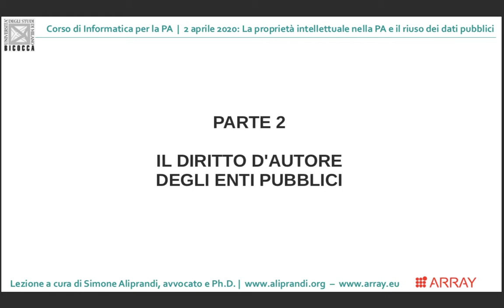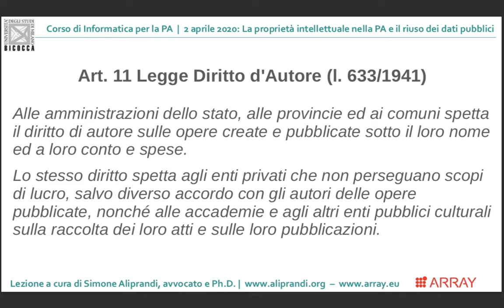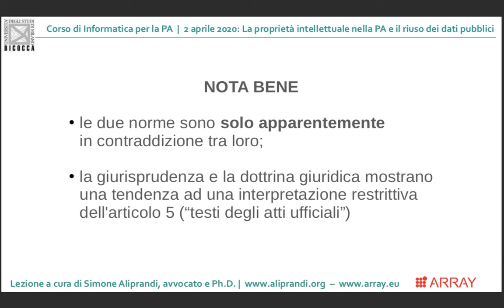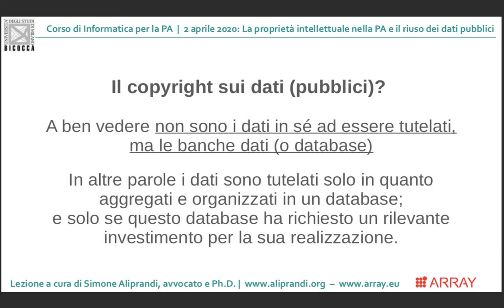Il diritto d'autore degli enti pubblici (Università Bicocca, 2 aprile 2020)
Il diritto d'autore degli enti pubblici | Parte 2/4 del seminario "La proprietà intellettuale nella PA e il riuso dei dati pubblici", all'interno del corso di Informatica per la PA presso Università di Milano-Bicocca (2 aprile 2020).